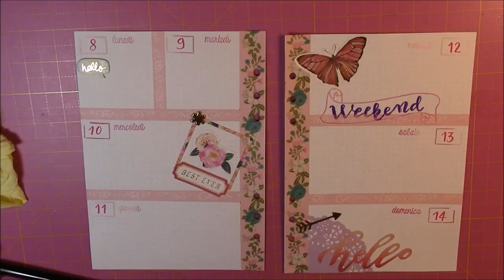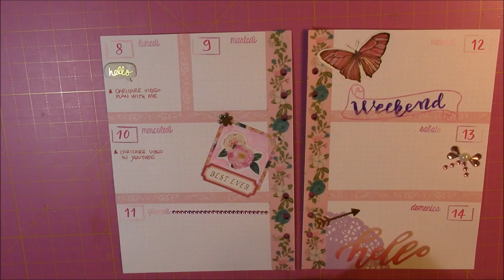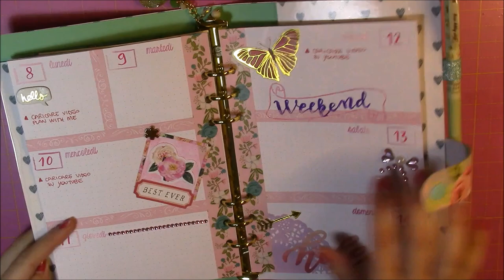PLAN WITH ME | WEEK 2 GENNAIO 2018